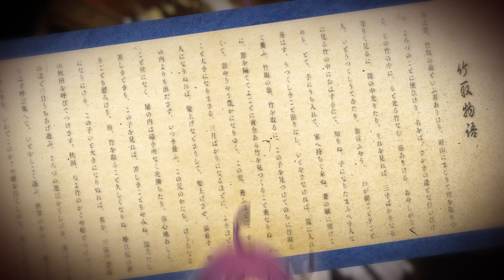『SINoALICE（シノアリス）』新ジョブ『かぐや姫 (CV:伊藤静)/宇宙服』が登場！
かぐや姫(CV:伊藤静)の新ジョブ『かぐや姫/宇宙服』が登場するガチャ『ドロシー工房/被虐の帰郷衣』を開催！

【SINoALICEとは】
本作は、原作・クリエイティブディレクターとして「NieR」シリーズ、「ドラッグ オン ドラグーン」シリーズを手掛けたヨコオタロウ氏、音楽には「NieR」シリーズ、「ドラッグ オン ドラグーン3」でヨコオタロウ氏とタッグを組んだ岡部啓一氏・MONACA、オリジナルキャラクターデザインは新進気鋭のイラストレーター ジノ氏を起用した、スマートフォン向けバトルファンタジーRPGです。

原作・クリエイティブディレクター：ヨコオタロウ
オリジナルキャラクターデザイン：ジノ

【登場キャラクター：CV(キャラクターボイス)】
・【束縛】アリス：M・A・O
・【正義】スノウホワイト：上田 麗奈
・【卑劣】シンデレラ：喜多村 英梨
・【虚妄】ヘンゼル・グレーテル：内田 真礼
・【暴力】赤ずきん：立花 理香
・【睡眠】いばら姫：本渡 楓
・【被虐】かぐや姫：伊藤 静
・【依存】ピノキオ：三瓶 由布子
・【悲哀】人魚姫：能登 麻美子
・【探究】ドロシー：高橋 李依
・【老害】くるみ割り人形：白熊 寛嗣
・【暴食】三匹の子豚：悠木 碧
・【成金】アラジン：柿原 徹也
・【純潔】ラプンツェル：藤田 茜
・【耽美】ハーメルン：前野 智昭
・【業火】マッチ売りの少女：相良 茉優
(※敬称略)